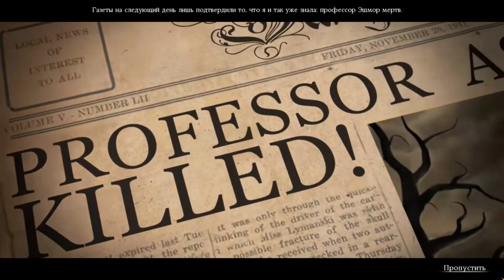Охотник на Демонов. Хроники потустороннего мира прохождение #1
Охотник на Демонов. Хроники потустороннего мира / Demon Hunter. Chronicles from beyond - Много лет профессор Эшмор был занят сверхсекретными исследованиями. Вместе с ассистентом Александром Во он день и ночь работал в своем фамильном особняке на острове Айова. Пока однажды ему не пришлось пожертвовать ради любимого дела самым ценным - жизнью... Выясните, что случилось в тот роковой вечер в резиденции Эшморов, решая головоломки и занимаясь поиском предметов. Вам составит компанию его приемная дочь - она, как и вы, очень заинтересована в том, чтобы докопаться до правды. Отправляйтесь в поместье Эшморов, чтобы найти новые улики. Проявите упорство и находчивость, и очень скоро все тайное в поместье Эшморов станет явным.